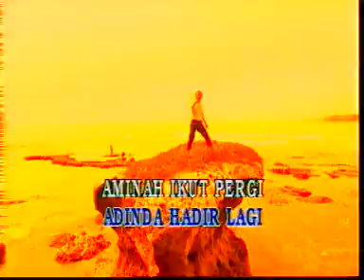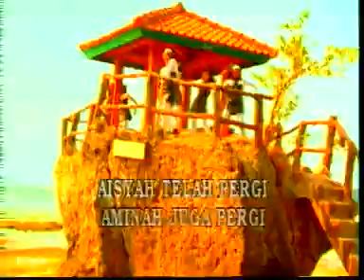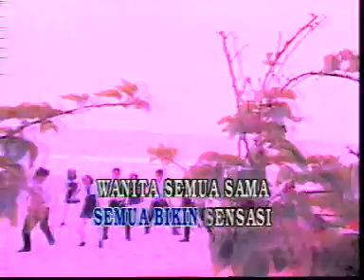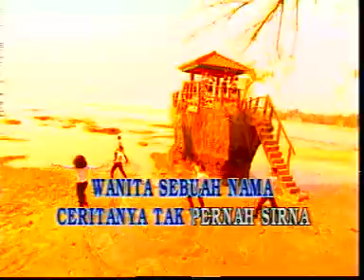Barakatak - Lagu Lama (Karaoke) - Super Hits House Music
Super Hits House Music - Lagu Lama - Barakatak (Karaoke)